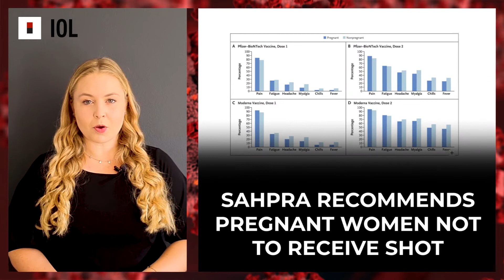Your weekly Covid19​​​ wrap up - Episode 9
With an enormous amount of Covid19​​​ news and information out there, it can be difficult to discern which are the most important developments. This is why African News Agency is tracking the critical moments for you and wrapping it up each week in 3 minutes.
Video: Kelly-Jane Turner Mardon and Keagan Le Grange / African News Agency